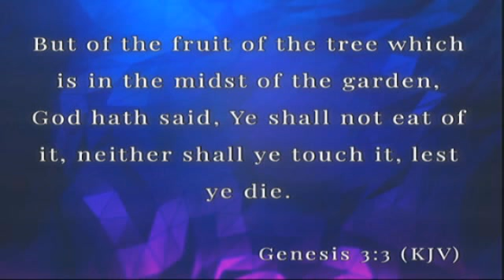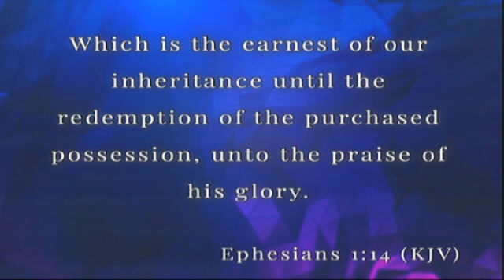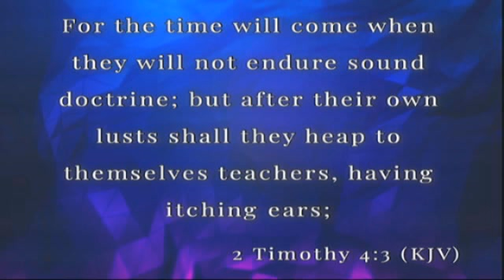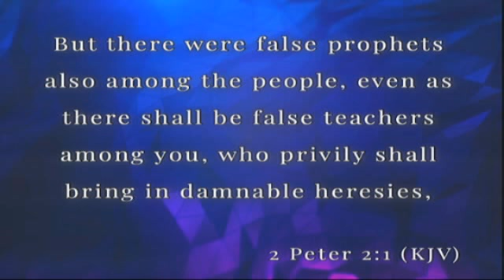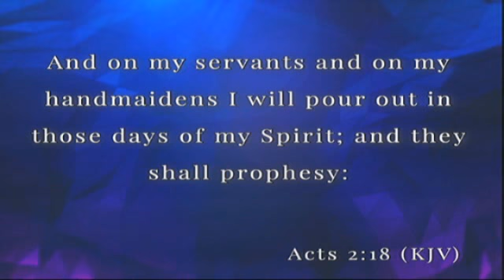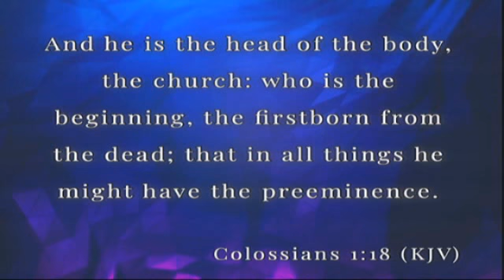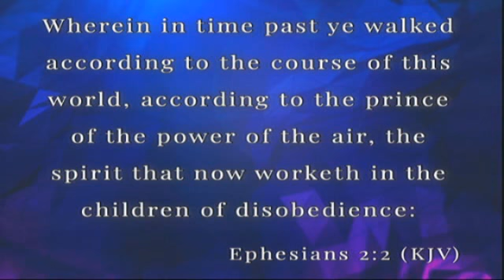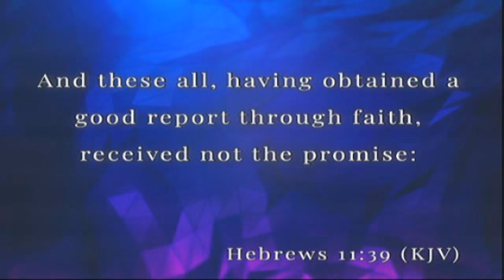There is a Battle For Your Inheritance 1-19-2020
Rev. Ryan Matthews